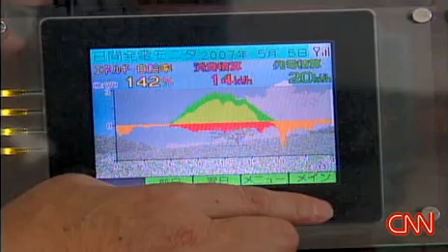Japan Recycles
The efficiency and dedication of Japanese households in recycling